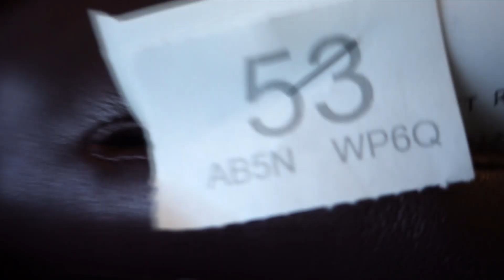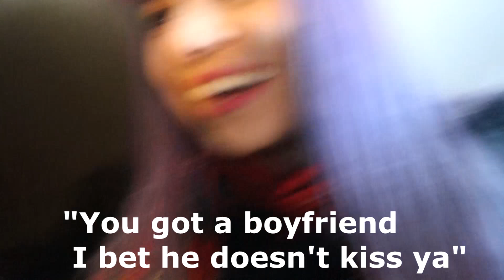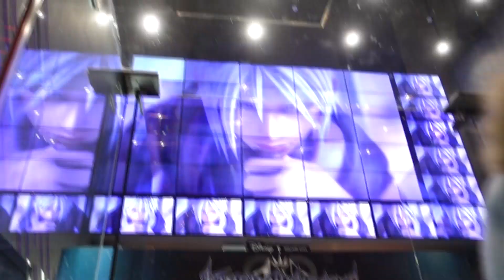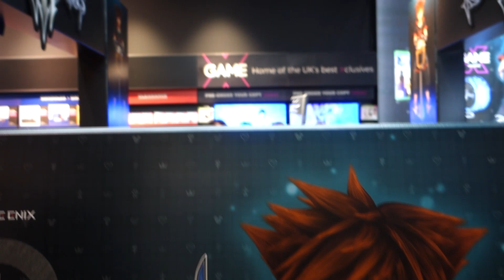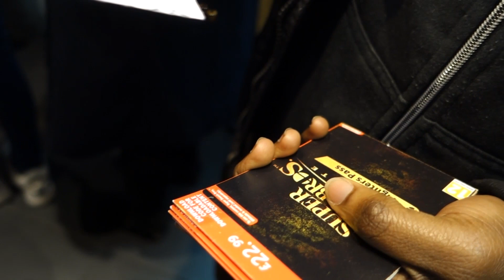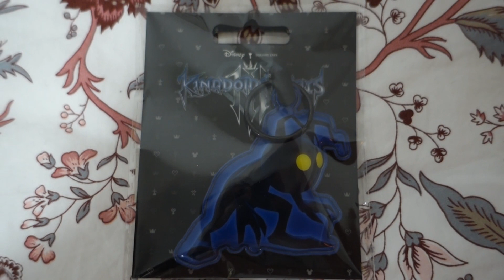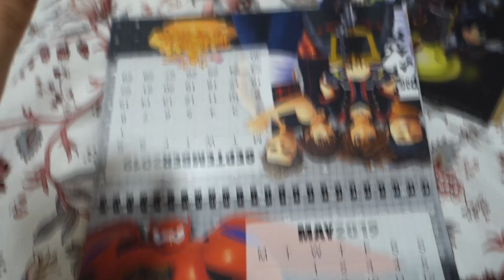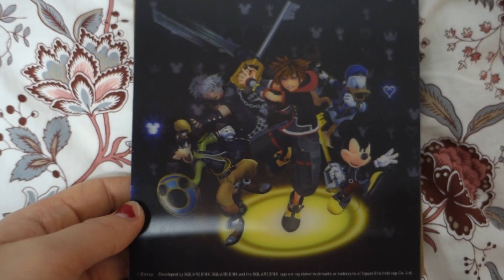KINGDOM HEARTS III MIDNIGHT LAUNCH VLOG! | Goody bag Unboxing | GAME Westfield, Stratford, London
So last night/this morning I queued up with my friends for the midnight launch of Kingdom Hearts III! This was the only Kingdom Hearts 3 Midnight Launch in London so I felt very lucky to be able to go. I've been playing the game and it is amazing you need to  buy it. The launch was in GAME in Westfield, Stratford City.

As we were within the first 200 to purchase the game on launch day, we got goodybags which I unbox in the video!

We made lots of friends in the queue, let us know if you were one of the people we spoke to! Thanks to Darren, Brian and Hassan for making this day so special ♥

Musical.ly: eeloftheworld